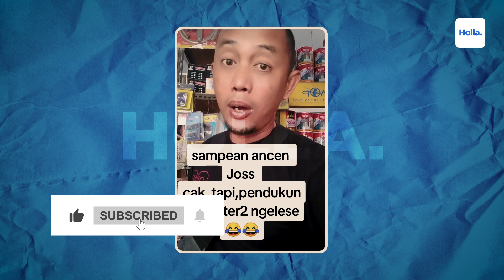Reaksi Netizen Ganjar Pranowo Tampil Dalam Tayangan Adzan Maghrib di RCTI & MNCTV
Capres Ganjar Pranowo muncul dalam tayangan adzan di beberapa stasiun televisi milik Hary Tanoesoedibjo. Namun, kemunculan capres dari PDI Perjuangan ini malah langsung menjadi bahan olok-olok netizen yang berbakti. Dalam tayangan azan itu, terlihat Ganjar yang awalnya menyambut jamaah jamaah yang datang ke masjid. Ganjar yang mengenakan baju koko putih, sarung bermotif batik dan peci hitam mempersilakan mereka untuk masuk.